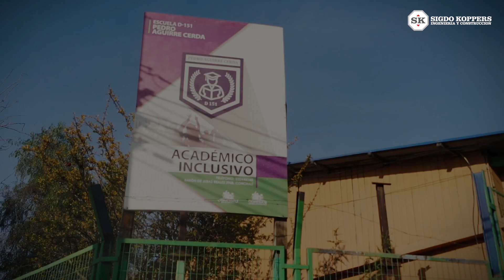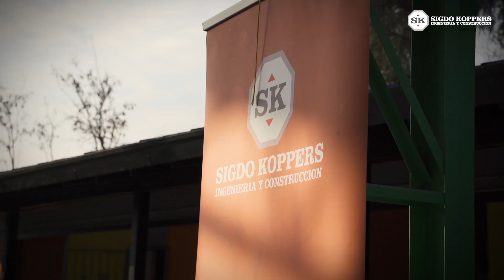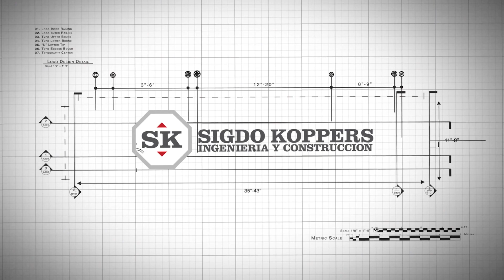SKIC | Inicia remodelación de la Escuela Pedro Aguirre Cerda